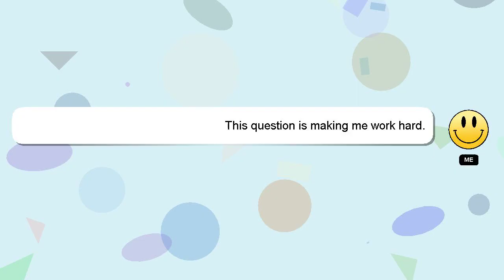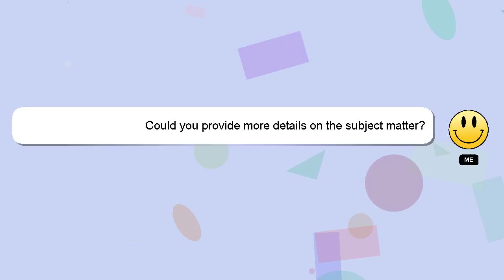How to create craft?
An introduction to myself in a few words, Hey, I'm known as Delphi. I help you answer your questions. - How to create craft?

Your answer will be recognized and valued, and I will 'heart' it to show my appreciation.

*2 What we are experimenting :*